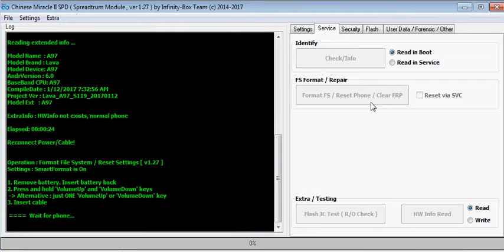Lava A97,Spreadtrum SC9832A,FRP Unlock,Solution